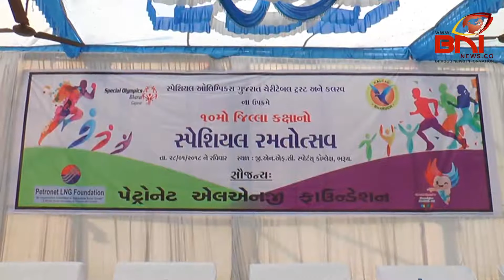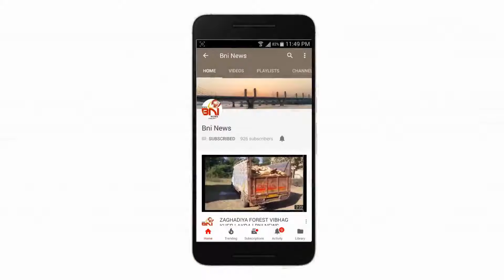Bharuch Special Olympics I BNI News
સ્પેશ્યલ ઓલમ્પિકસ ગુજરાત અને પેટ્રોનેટ એલએનજી ફાઉન્ડેશન તથા કલરવ ચેરીટેબલ ટ્રસ્ટ ભરૂચ ના સંયુક્ત ઉપક્રમે જીલ્લા ના માનસિક દિવ્યાંગ બાળકો માટે ના આયોજીત દશ માં રમતોત્સવ ના ઉદ્દઘાટન સમારોહ માં ભરૂચ ના ધારાસભ્ય દુષ્યંતભાઈ પટેલ,એસ.ડી.એમ જે.બી.દેસાઈ,સ્પેશ્યલ ઓલમ્પિકસ ગુજરાત ના ચેરમેન ડી.જી.ચૌધરી,પેટ્રોનેટ એલએનજી ના મેનેજર જીતેન્દ્રસિંહ સહિત વિવિધ ક્ષેત્ર ના અગ્રણીઓ એ ઉપસ્થિત રહી વિશિષ્ટ બાળકો ને પ્રોત્સાહિત કર્યા હતા.